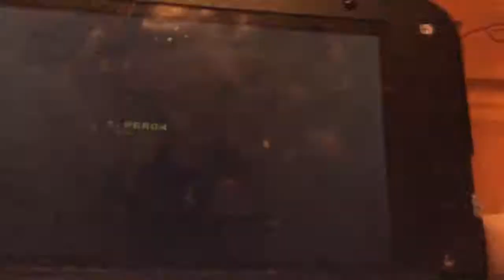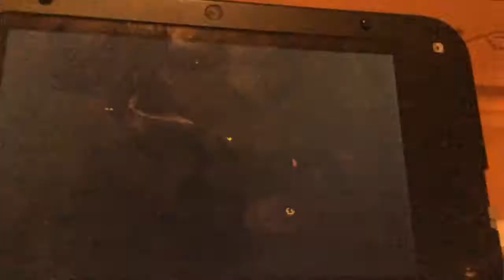Mega Man 5 Part 2 I MISSED THE V